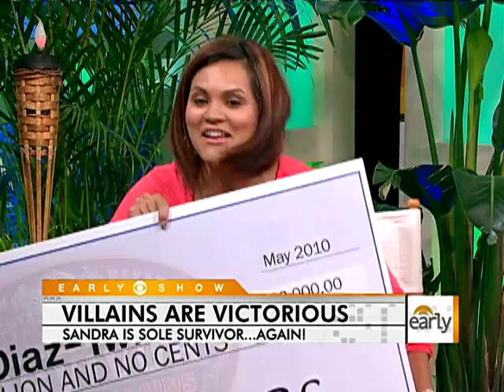Survivor: Heroes vs. Villans Winner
Sandra Diaz-Twine is the only person to win Survivor twice after winning Survivor: Heroes vs. Villans.  Julie Chen spoke with Diaz-Twine and the other finalists.